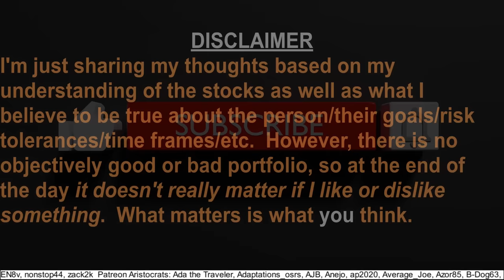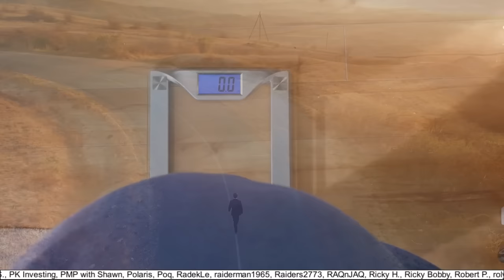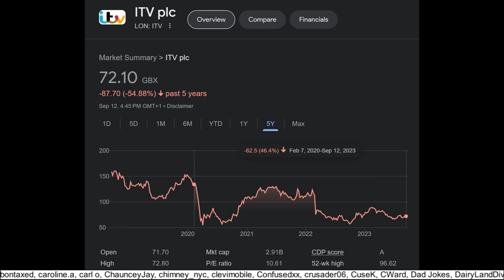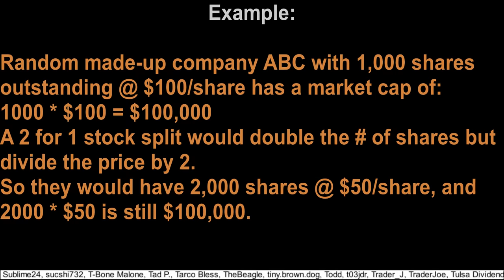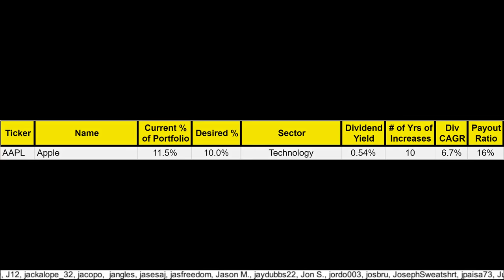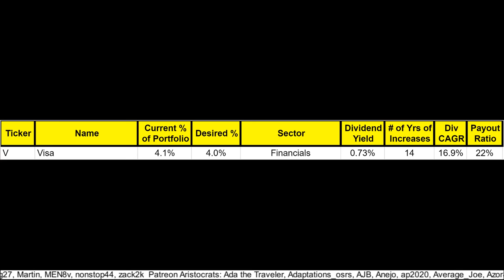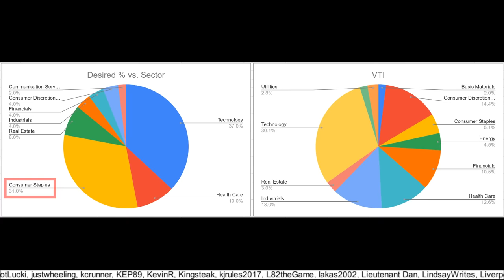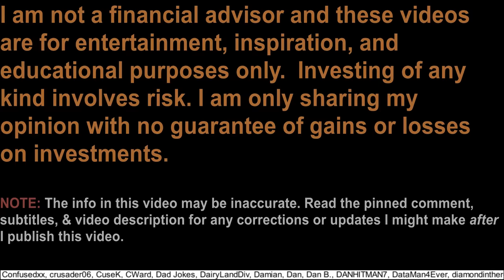Reviewing a Subscriber's Dividend Portfolio - September 2023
In this insightful video I analyze a subscriber’s dividend portfolio that was sent to me asking for my feedback. Note: I might have underestimated the math on how much Microsoft's stock would be worth today relative to the past, but I also didn't account for inflation, so it's bonkers whatever it is :)

Buy some of my fun dividend merch (10% donated to St Jude) ➜

0:00 Intro
1:23 Subscriber’s Background
2:00 Some good investing habits
4:50 Info about subscriber
26:18 Shoutouts
6:41 Portfolio overview
7:18 Stock 1
8:00 All about stock splits
11:25 My favorite (dividend) stock
11:50 Interesting MSFT offer letter
12:58 Stocks 2 – 17
18:38 His portfolio’s sector allocation
19:19 Some more info about the subscriber
21:22 My rating
21:35 Closing
21:48 Shoutouts
22:13 Please use my Seeking Alpha Affiliate Link (I’m sponsored)
22:57 Outro

Listen to my videos as Podcasts on iTunes, SoundCloud, Spotify, Castbox.fm, etc.